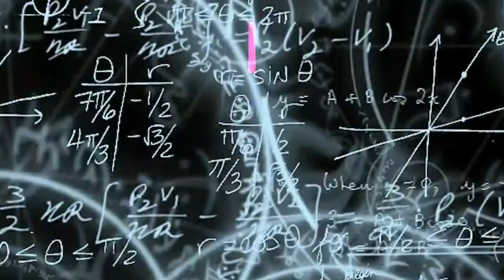Fenomena Awan Hitam Bergelombang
MEDAN | Fenomena awan hitam bergelombang menyelimuti Langit-langit di beberapa daerah di wilayah sumatera utara, Gumpalan awan hitam pekat yang dilapisi warna putih di bagian atasnya berlangsung cukup lama, Fenomena awan hitam langkah tersebut kemudian direkam oleh tim Karya TV dari jalan marendal bajak 2, Kota medan tepatnya dari atas jembatan kanal pada tanggal 2 – 12 – 2020.